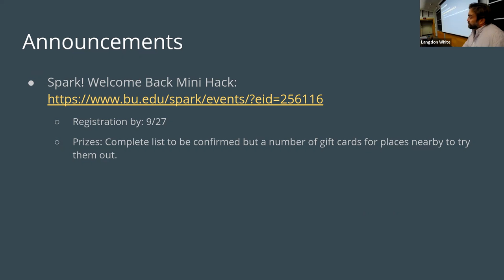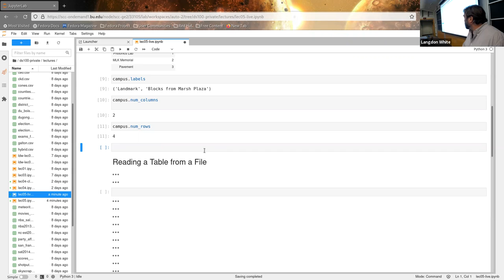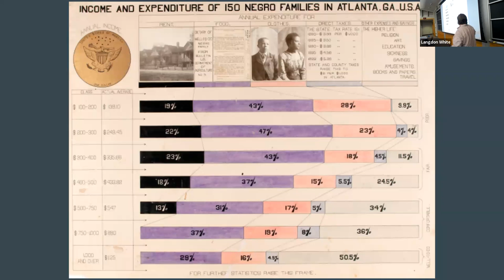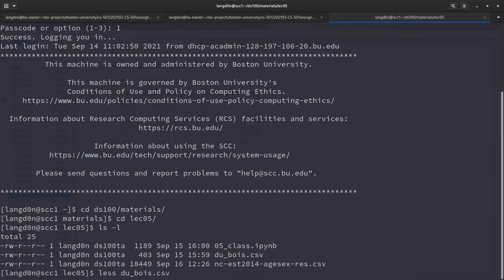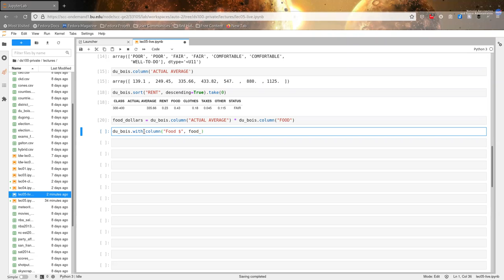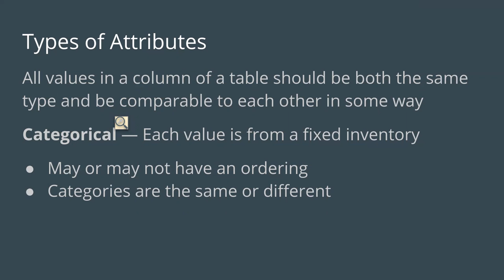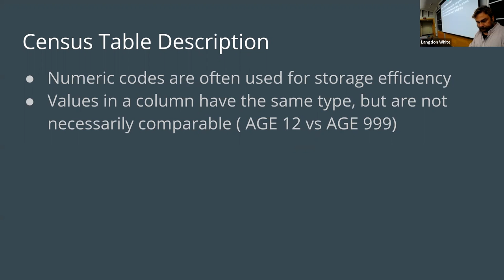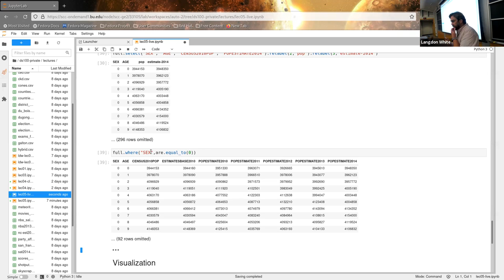L05: Tables & Census Data